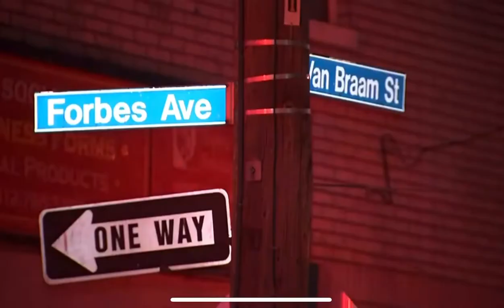Fire destroys Duquesne University Students’ Home